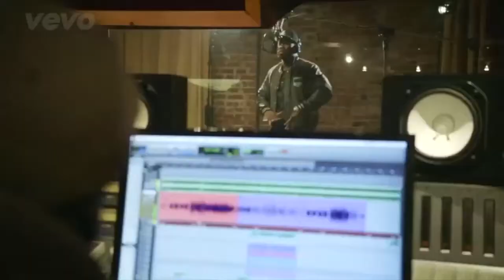Brands and Bands Go Mobile: Vevo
Featuring:
Alexis Josephs, VP of East Coast Sales at Vevo

As viewers shift from desktop viewing to mobile/tablet and TV apps, what are companies like Vevo doing to showcase music videos and introduce original programming on other screens? What are the opportunities for brands?